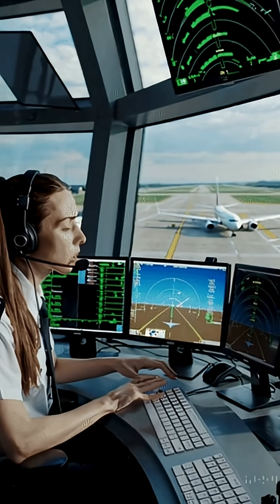Minimum Fuel or Mayday — what’s the difference, and when do you declare each one?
his is one of the most critical decisions a pilot may ever make in flight. In this Short, we break down:

✔️ The official phraseology for both
✔️ The meaning behind each declaration
✔️ Real-world examples
✔️ What Final Reserve Fuel actually means
✔️ How ATC reacts to each one

Minimum Fuel is not an emergency — but it’s a clear signal that you're running out of flexibility.
Mayday Fuel means you've reached (or will reach) Final Reserve Fuel. That’s an emergency.

🔊 Learn the exact moment to call it — and what happens next.

This Short is part of our Fuel Planning 101 series, designed for ATPL students, airline pilots, and aviation nerds alike.